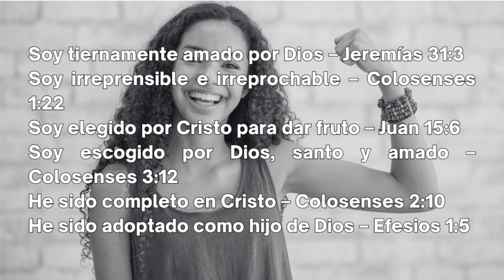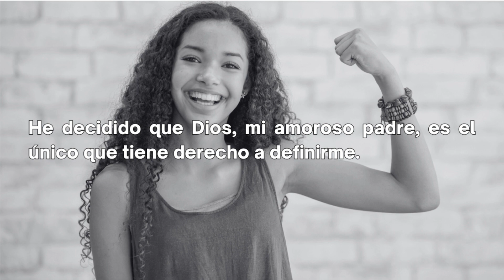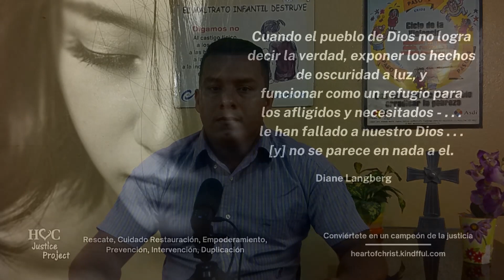Identidad quién Dios dice que soy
Hoy vamos a hablar de Quién eres en el Corazón de Dios.

Tal vez no creas en Dios, o tal vez creas que Dios te ha abandonado o “permitió” que te sucedan estas cosas. Es natural caer de esta manera.

Pero la verdad es que Dios no hizo que sucedieran estas cosas, no estabas siendo castigado y no fue tu culpa. Vivimos en un mundo destrozado y las cosas suceden porque hay personas destrozadas en este mundo. El corazón de Dios se rompe cuando nos suceden cosas, y él está ahí para traernos sanación y esperanza de un futuro mejor.
Por favor, comparta estas breves enseñanzas con todos sus conocidos. Síguenos para no perderte ningún episodio. Quién sabe. . . podrías salvar la vida de alguien. Sea un campeón de la justicia.

Vida Libre se transmitirá nuevos episodios los lunes y miércoles en nuestros canales de YouTube y Instagram. Esperamos que estos programas te ayuden a saber que hay ayuda si estás sufriendo violencia. Y si no eres una víctima, esperamos para que aprendas a reconocer a alguien que está sufriendo y cómo ayudarlo.